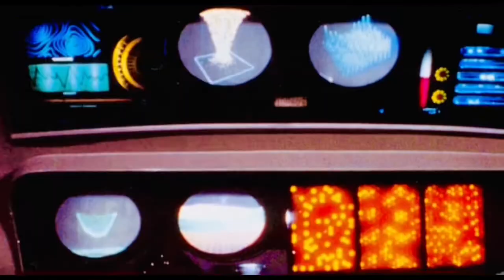Idols And Fans- Landis Harry Larry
An ode to concerts. By Landis Harry Larry